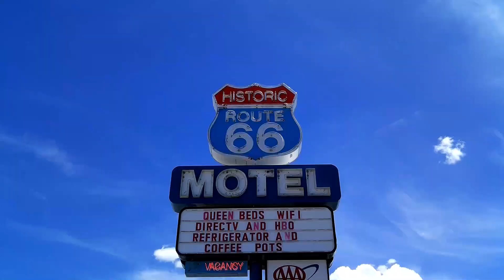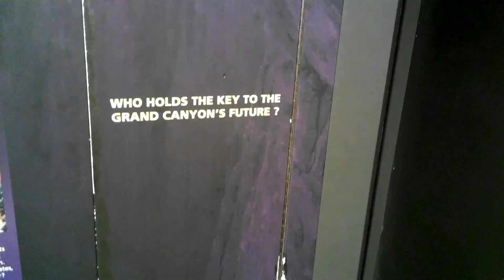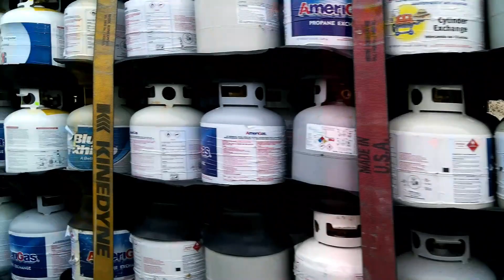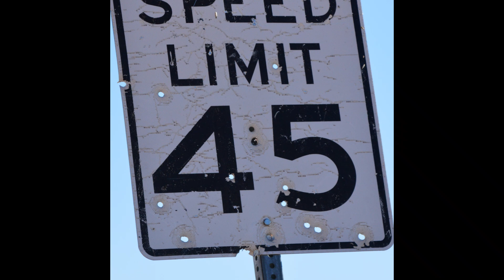WEST COAST USA FAMILY ROAD TRIP 2019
USA West Coast Family Road Trip 2019
4 States - 4000km

-Joshua Tree
-route 66
-grand canyon
 -horseshoe bend
 - Bryce Canyon
 - Zion
 - Las Vegas
  - Death Valley
  - sequoia national park
  - Highway 1
 -Los Angeles
Very big thank you to John & Jeffrey for great time at Rancho Mirage!
Thank you also, Sue & Rick, for hospitality and nice evening :)